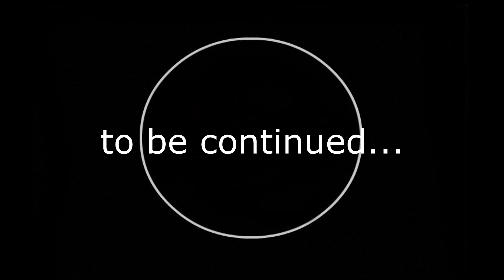Транспорт | Рельсовый мир [ Factorio ] # 4 Прохождение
♦ Прохождение игры [ Factorio  1.72 ]

♦ Финансовая поддержка приветствуется ♥ ↓

"2hp"®

   На канале есть и в дальнейшем будет такой контент как:
🔥 Прохождение игр
🔥 Обзоры игр
🔥 Стримы
🔥 Кооперативы
Мой комп:
CPU: Intel Core i73770k 3,50 GHz
MOATHERBOARD: Asus P8z77-V
COOLER: Zalman CNPS-10X optima
RAM: 16 Gb DDR3 1600 Ti MHz (4x 4Gb)
GPU: Gigabyte GTX 1660 Ti 6 Gb
MICROPHONE: 3-RODE NT - USB